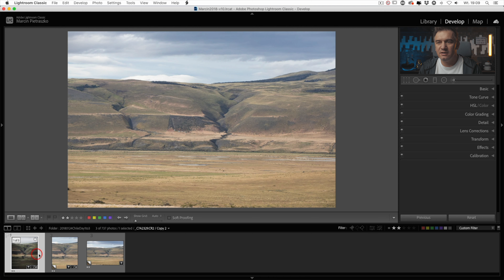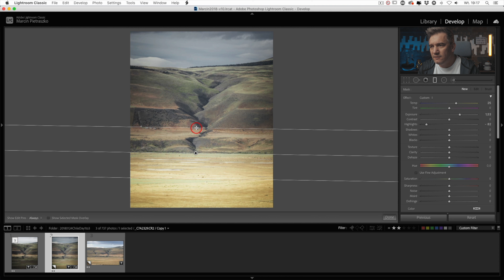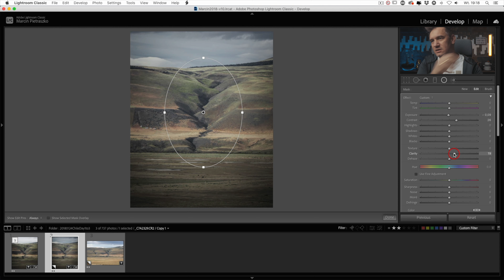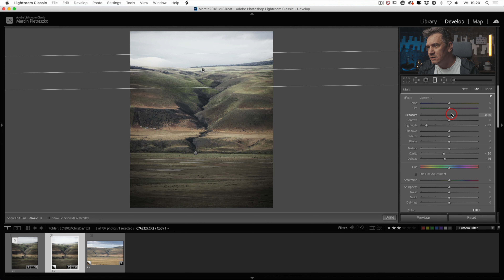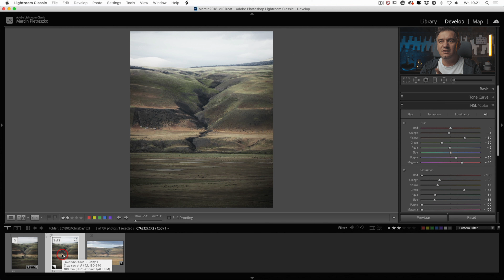EDYCJA ZDJĘĆ #105: EDYCJA ZDJĘCIA Z PATAGONII NA INSTAGRAM (4k)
*** In the forest - Zestaw presetów do Lightrooma ***

*** EBOOK JAK OSWOIĆ ALGORYTM? WSZYSTKO O INSTAGRAMIE ***

*** PORADNIKI PREMIUM Poland in the Lens ***
*** Wskocz na wyższy poziom fotografowania i edycji zdjęć ***

*** KUBKI TERMICZNE ZE ZNIŻKĄ 10%, KOD ZNIŻKOWY: PITL (tylko nieprzecenione produkty) ***

*** ZNIŻKA NA PRODUKTY NEWELL z kodem PITL do końca 2020 roku ***

DZIĘKI WSZYSTKIM PATRONOM ZA WSPARCIE !

*** Ecamm Live - najlepszy program na Mac do streamingu na żywo ***

*** 7% upustu na zakup filtrów HAIDA w mitoya.pl - kod POLANDINTHELENS ***

*** 8% zniżki na sprzęt Genesis Gear z kodem PITL2020 ***